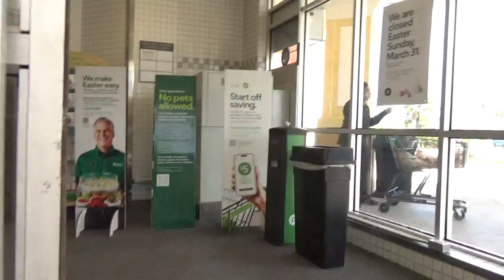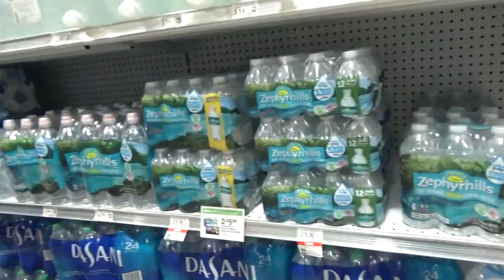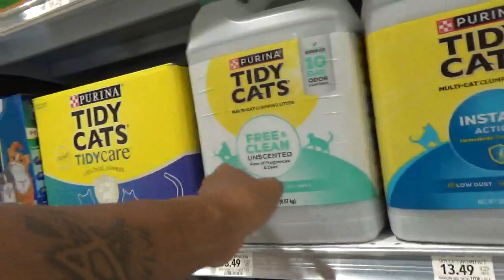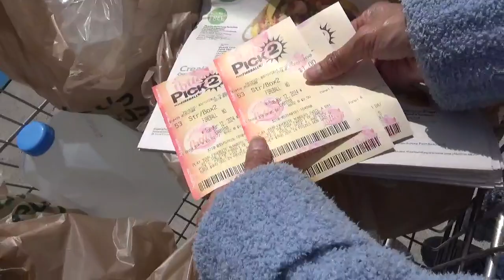CookingWithLo: Happy birthday at 53 (03-16-2024)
Today is my birthday being 53 years old. My sister Manivanh's birhtday too on March 13. My cats are one year old on March 27. With all six cats and their mom on October 2022. Enjoy.